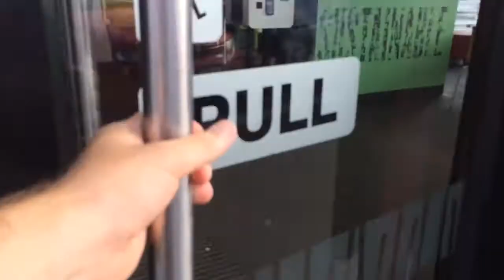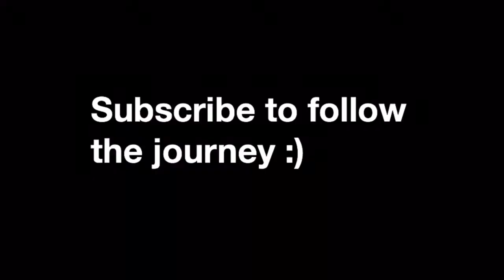INSPIRED BY RICHIE MCCAW | Project 29 - VLOG 44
ADW Ben and Jay present Project 29, where Jay daily vlogs the last year of his 20s during 2016.